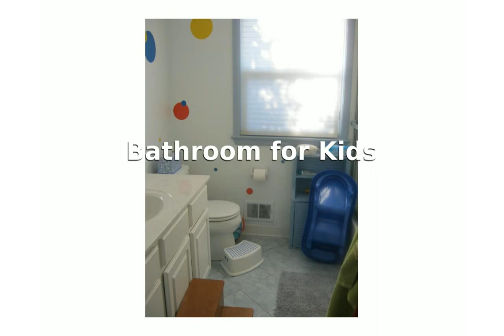Bathroom for Kids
Price: $36.00
$32.99
Jeans boast a skinny fit from the hip through the leg.
Candy colored denim offers a resilient stretch blend.
Five-pocket design with signature arcuate stitch at back.
Leather brand patch at waist.
Belt loop waistband.
Zip fly and button closure.
Cuffed hem.
68% cotton, 30% polyester, 2% spandex.
Machine wash cold and tumble dry low.
Imported.
Measurements:
Waist Measurement: 20 in
Outseam: 22 in
Inseam: 14 1/2 in
Front Rise: 6 1/2 in
Back Rise: 9 3/4 in
Leg Opening: 4 1/2 in

Hide and Seek - In the Bathroom, For Kids
bathroom for children
RUN TO THE BATHROOM - Preschool Educational Kids Songs Videos Animation (Potty Time)
bathroom kit for wedding
bathroom kit for rv
bathroom for men
Kids Bathroom Tour & Organization
bathroom for kid
bathroom kit for basement
bathroom kit for travel